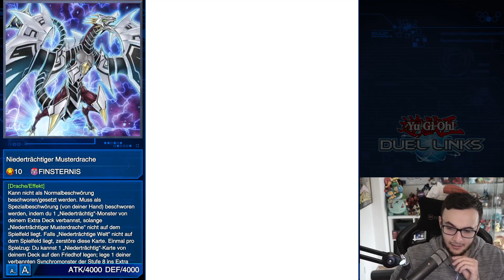Niederträchtig aka Malefic Ist Ein Niederträchtig Gutes Deck Fürs RANKED || Yu-Gi-Oh Duel Links